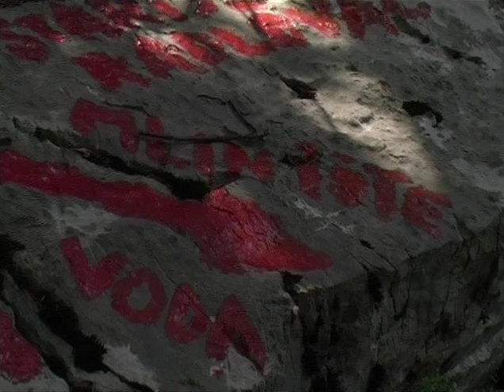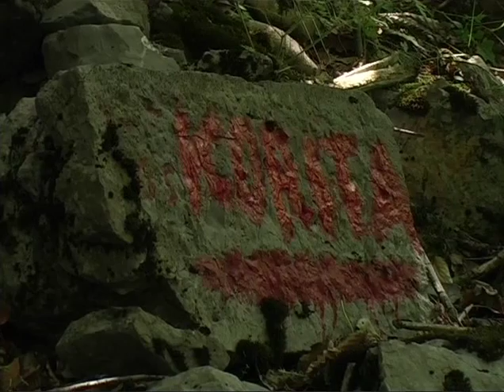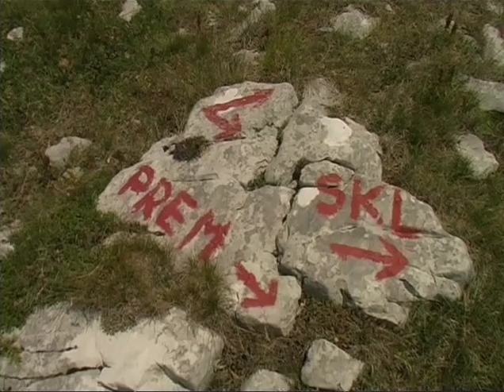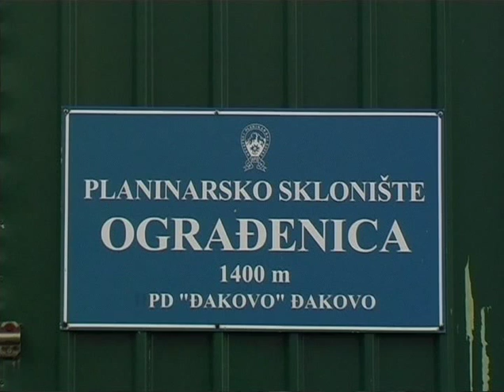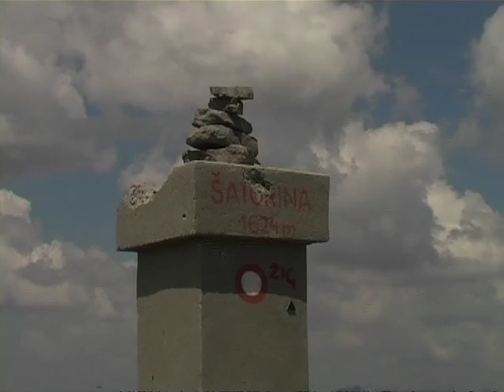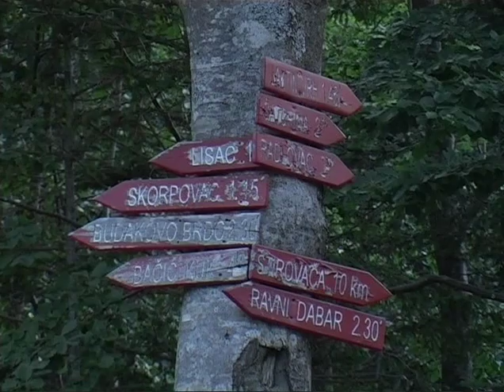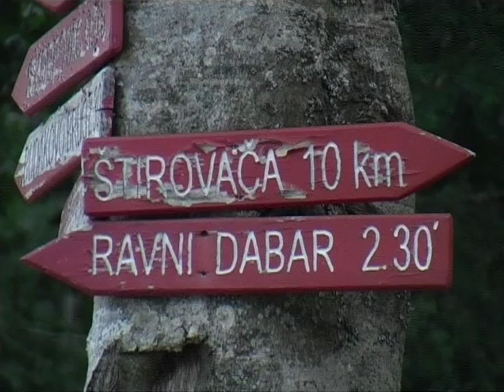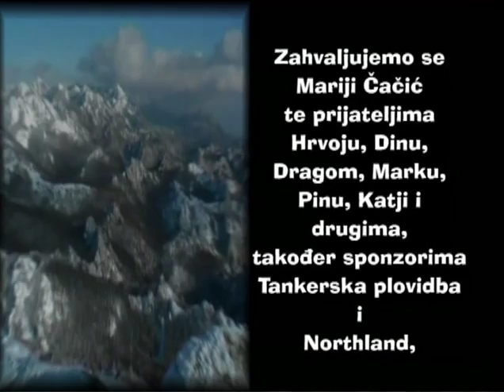Velebitskim markacijama - SREDNJI VELEBIT (peti dio)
... srce srednjeg Velebita, kao što ćemo u ovom
istraživanju otkriti, jednostavno neodoljivo privlači
planinare i ljubitelje prirode. Vidjeti ćemo krška polja
prošarana livadama i šumarcima, ostatke naselja
i planinarskih skloništa, te dva vrha, od kojih je Šatorina
ujedno i najveći vrh srednjeg Velebita ...

Autor, snimatelj i montažer Marko Lokas